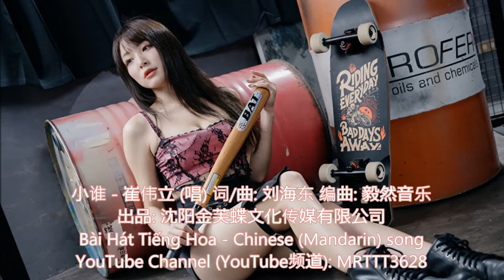小谁 - 崔伟立 (唱) Bài Hát Tiếng Hoa - Chinese (Mandarin) song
小谁 - 崔伟立 (唱) 词/曲: 刘海东 编曲: 毅然音乐
出品: 沈阳金芙蝶文化传媒有限公司

小谁 出现我梦里的是你
带给我念想的是你
小谁 那些风儿轻轻在吹
那些云儿翩翩在飞
可是那些时候
再也不回
心中那个小谁
念念不忘的是你
是你让我更懂得
至少有梦可以追
心中那个小谁
依依不舍的是你
是你甜甜的笑容
陪伴我青春无悔
小谁 如今你过得还好吗
这些年的变化大吗
小谁 还有哪些地方想回
还有多少个中滋味
可是匆匆的青春
越来越珍贵
心中那个小谁
念念不忘的是你
是你让我更懂得
至少有梦可以追
心中那个小谁
依依不舍的是你
是你甜甜的笑容
陪伴我青春无悔
心中那个小谁
念念不忘的是你
是你让我更懂得
至少有梦可以追
心中那个小谁
依依不舍的是你
是你甜甜的笑容
陪伴我青春无悔